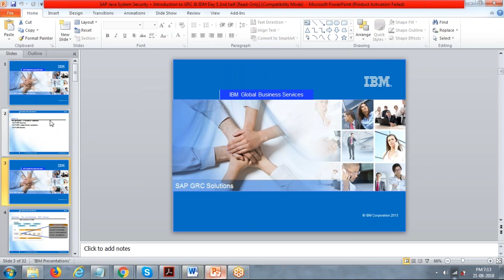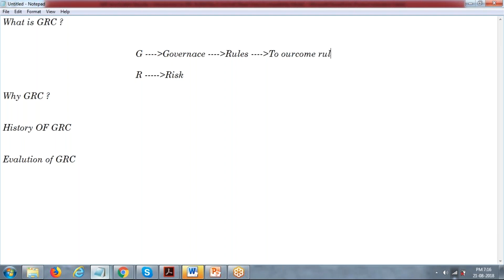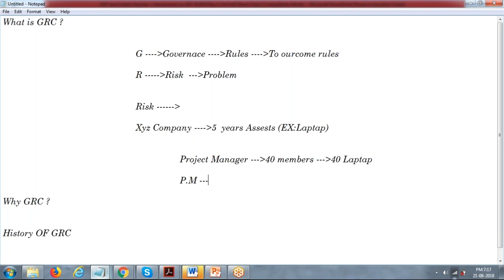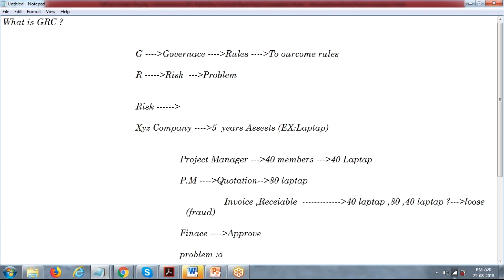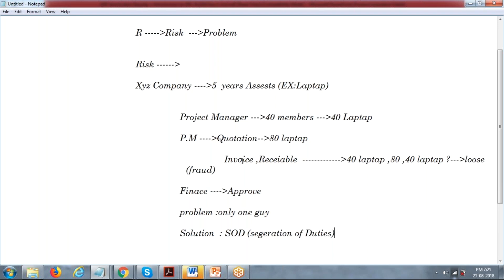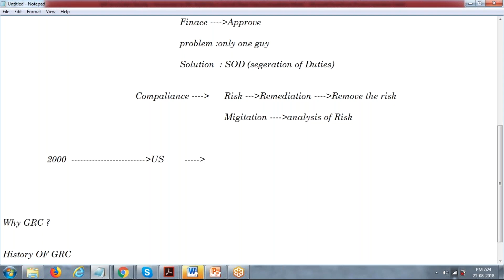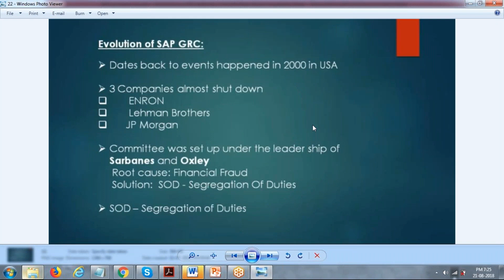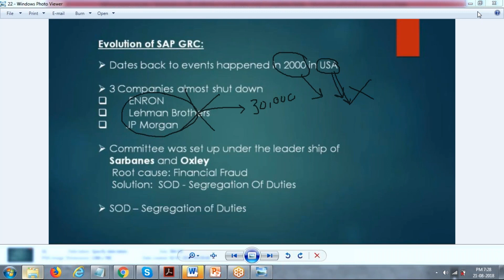SAP GRC Certification Course : GRC Introduction:Part1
SAP GRC certification was developed by SAP for technical administrators of SAP systems. Learn if you need to go for it and how to successfully pass it.